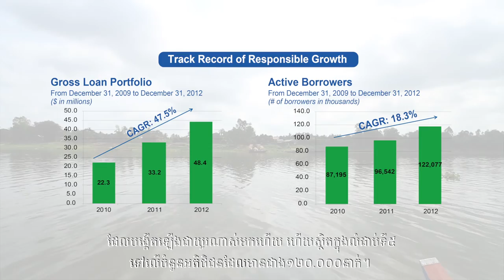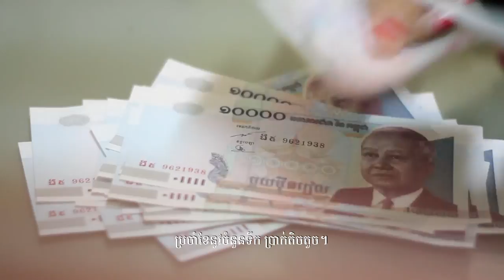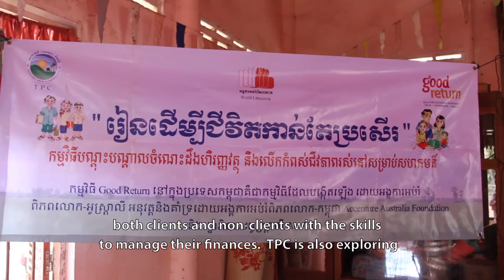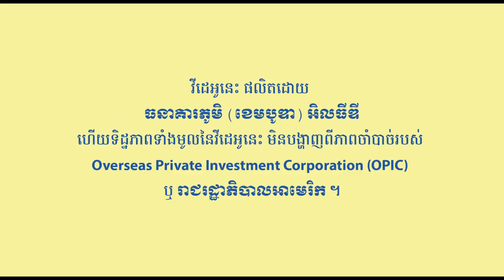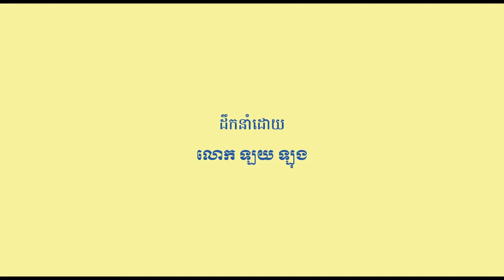HOME IMPROVEMENT LOAN (Building a Better Life)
HOME IMPROVEMENT LOAN

TPC offers Home Improvement Loans (HIL) as a vital way of improving poor Cambodians' quality of life and ability to improve and control their living and business environment. Home-improvement loans, like all other TPC loans, should be offered while striving to maintain the highest standards of transparency, quality, fairness and integrity.
 The Home Improvement loan is a unique product with special features, and for a particular purpose to carry out renovations or extensions of their existing house such as living room, kitchen, WC, fence, roof, pump-well, house painting, etc.
Clients can apply for loan up to 5,000 USD with maximum loan term 48 months by using the declining balance calculation method.

+ Advantages

 TPC's Home Improvement Loanoffers clients a number of key benefits, including:
 - Free option of currency: KHR, US dollar and Thai Bath
 - A reasonable interest rate, calculated based on outstanding balance
 - Apply for and repay loan at the nearest TPC's offices or at your business site
 - Flexible loan terms and repayment plan that are catered to your need
 - No loan fee charged.

 To apply for TPC's Seasonal Individual Loan, you will need to follow the following simple steps:
 - Talk to TPC's staff in your areas or at the nearest TPC's offices
 - Request a specific amount and arrange term based on your needs
 - Fill in and submit a loan application form at one of our offices
 - Provide the necessary documents required by TPC
 - Agree to the loan term & conditions.
Head Office
#94, Street 360, Sangkat Boeung Keng Kang III, Khan Chamkarmon, Phnom Penh, Cambodia